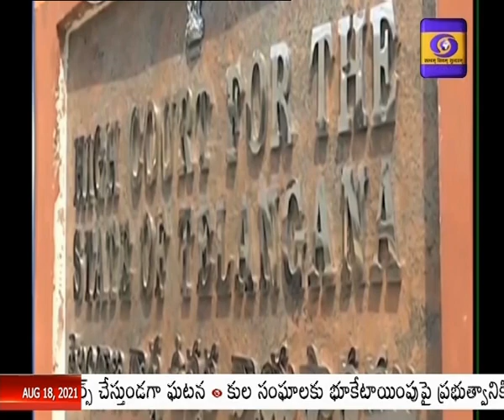SC allows women to appear in NDA exam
నేషనల్‌ డిఫెన్స్ అకాడమీలో మహిళల ప్రవేశానికి సంబంధించి సుప్రీంకోర్టు చారిత్రక తీర్పు వెలువరించింది. వచ్చే నెలలో జరగబోయే ఎన్‌డీఏ పరీక్షకు మహిళలను అనుమతించాలంటూ సర్వోన్నత న్యాయస్థానం మధ్యంతర ఆదేశాలు జారీ చేసింది. ఈ సందర్భంగా ఆర్మీ నిర్ణయాలు మహిళలపై వివక్ష చూపించేలా ఉన్నాయని కోర్టు ఆగ్రహం వ్యక్తం చేసింది. ఇకనైనా ఇలాంటి మైండ్‌సెట్‌ను మార్చుకోవాలని సూచించింది. సెప్టెంబరు 5న ఎన్‌డీఏ పరీక్ష జరగనున్న నేపథ్యంలో.. పరీక్షకు మహిళా అభ్యర్థులను అనుమతించకపోవడంపై సుప్రీంకోర్టులో పిటిషన్‌ దాఖలైంది. దీనిపై బుధవారం విచారణ జరిపిన న్యాయస్థానం.. సైన్యం విధానాలపై అసహనం వ్యక్తం చేసింది. సాయధ బలగాల్లో పురుషులు, మహిళలకు సమాన అవకాశాలు కల్పించాలని, వివక్ష చూపడం సరికాదని పేర్కొంది. దీనికి ఆర్మీ స్పందిస్తూ విధాన నిర్ణయం ప్రకారమే మహిళలు అనుమతించట్లేదని తెలిపింది. ఆర్మీ స్పందనపై ధర్మాసనం తీవ్ర ఆగ్రహం వ్యక్తం చేసింది. ‘‘లింగ వివక్ష ఆధారంగా  విధాన నిర్ణయం ఉందని,  నేవీ, ఎయిర్‌ఫోర్స్‌ లాంటి వాటిల్లో మహిళలను అనుమతిస్తుంటే.. నేషనల్ డిఫెన్స్ అకాడమీలో ఎందుకు అనుమతించట్లేదని ప్రశ్నించింది. ఎన్‌డీఏ పరీక్షకు మహిళలు హాజరయ్యేందుకు ధర్మాసనం అనుమతిస్తోందని, తుది తీర్పునకు లోబడి ప్రవేశాలు జరగాలని  కోర్టు స్పష్టం చేసింది